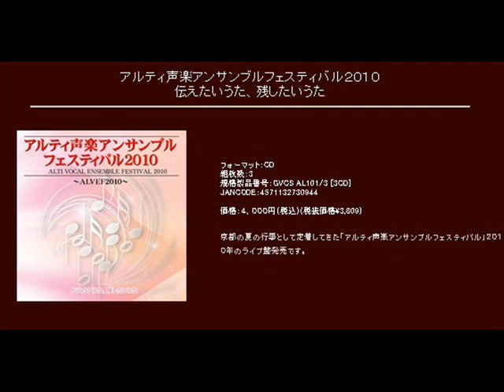Lullabye Good Night My Angel （B.Joel作詩・作曲・P.Lawson編曲）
演奏：アンサンブル・ヴィトワ

[CD] アルティ声楽アンサンブルフェスティバル２０１０ 伝えたいうた、残したいうた (Disc1 Track24)